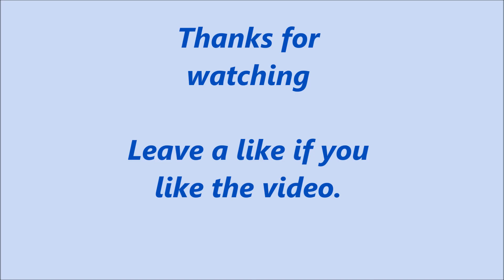Osprey eating a fish for dinner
An osprey is enjoying lunch.  On the menu today is fish.  Filmed at Sweetwater Wetlands Park, Gainesville, Florida